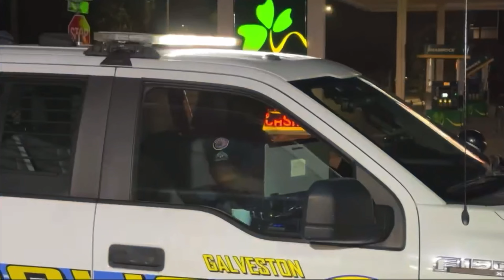Ego Driven Sergeant Fails To Identify!! Galveston Police At It Again!